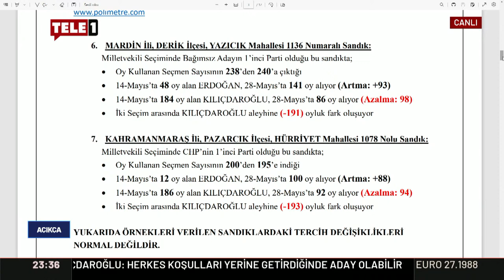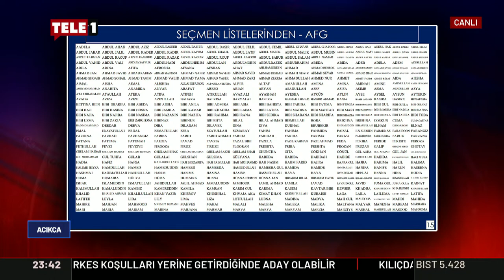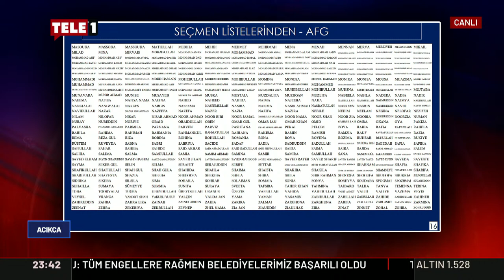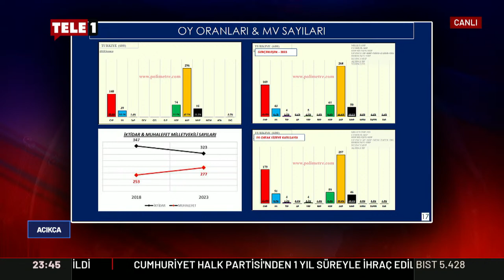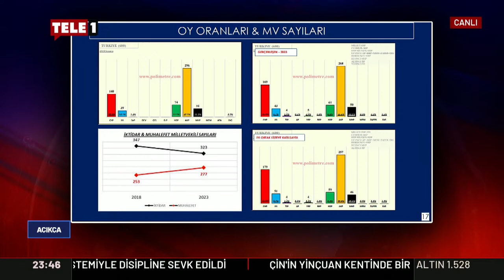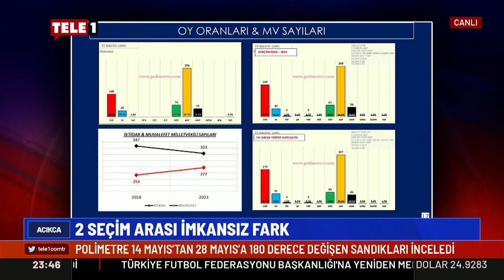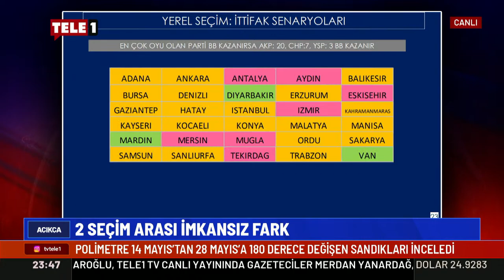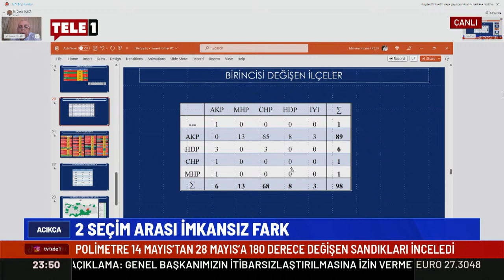Polimetre Araştırma Yöneticisi Mehmet Günal Ölçer, 2 seçim arası imkansız farkı teker teker anlattı!